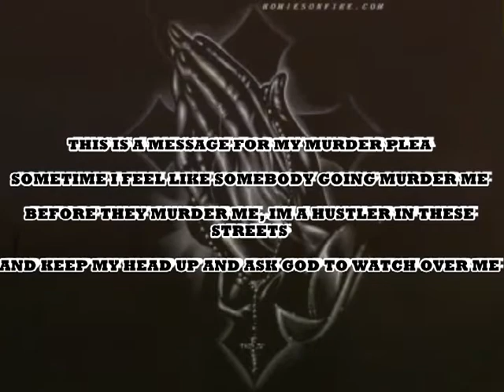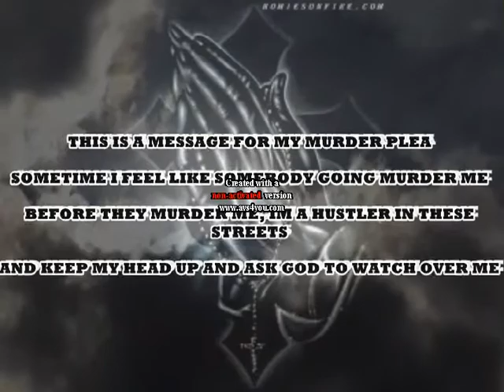F.U.B.- Murder Plea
F.U.B.(Fired Up Boyz)- Murder Plea base on the life and struggle we go through to get where we need to be in our life. Lil' PC(Jerrell Sapp) and Young Franchise(Darius Allen) dedicated this song to Lil' Boosie and the late Antonious "Tootie" Billingsley, Tevin Anderson, Keon Coleman and Preston Davis. We miss yall and love yall boys. Yall will always be gone in our eye sight but NEVER BE GONE IN OUR SPIRIT SIGHT.!

                                                                     F.U.B.